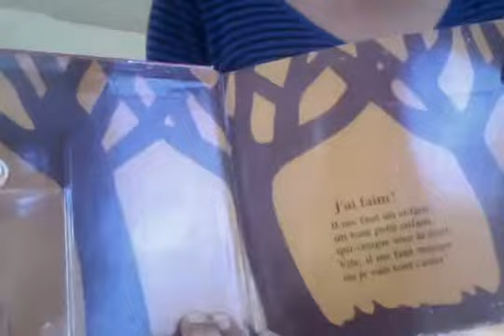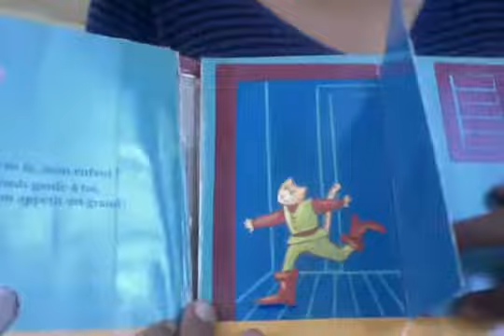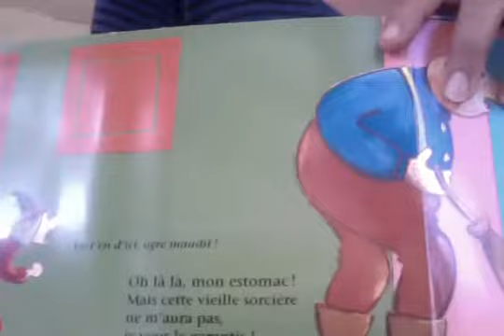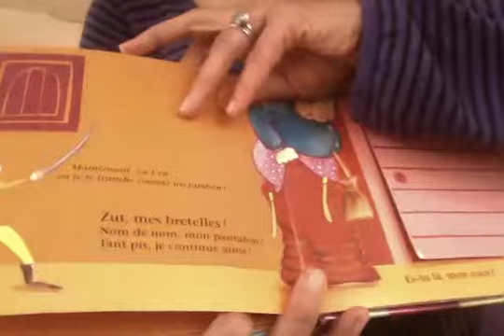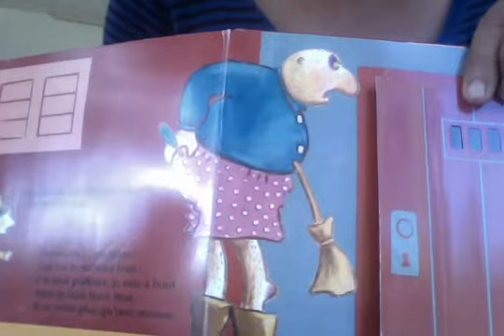"Pas peur de toi"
Lecture pour les p'tits oreilles ! mais pas que...
"Pas peur de toi" de Sabine De Greef